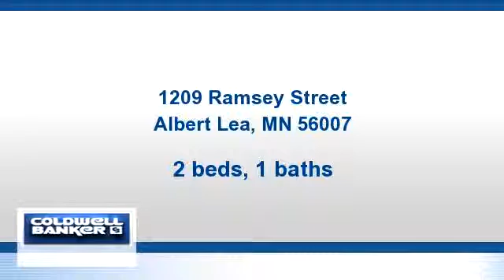Residential for sale - 1209 Ramsey Street, Albert Lea, MN 56007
Immaculate home with EVERYTHING done for you - just move in! New kitchen, stainless appliances, new tiled bath & shower, hardwood floors, attached garage and fenced yard! 3 season room off garage and storage shed in backyard by deck.

Bedrooms: 2
Bathrooms: 1 full and 1 three-quarter Bathrooms
Square Feet: 1664
Price: $79,500

For more information about this property, please contact Dawn R Swalve at or . You can also text 3520961 to 67299.